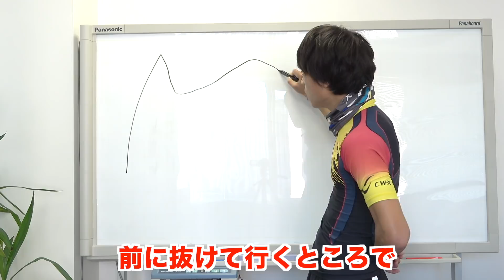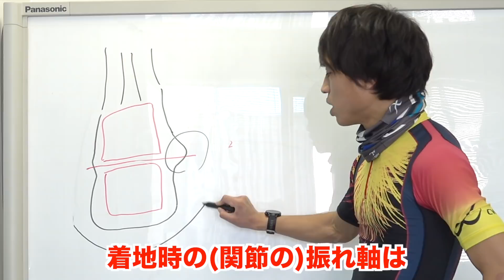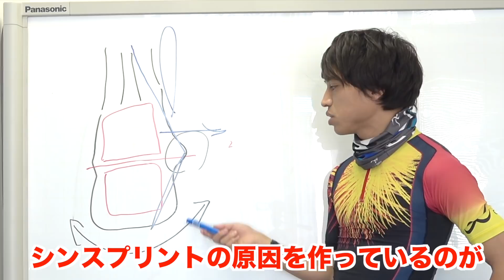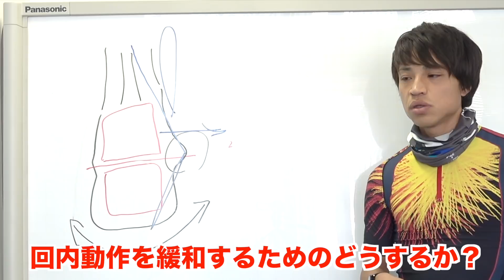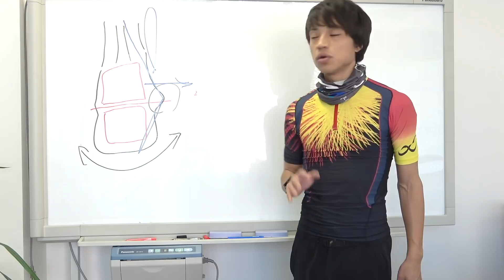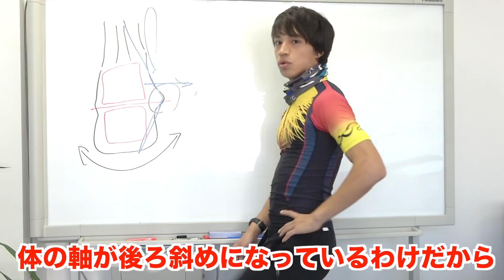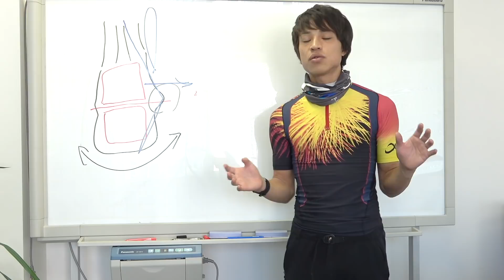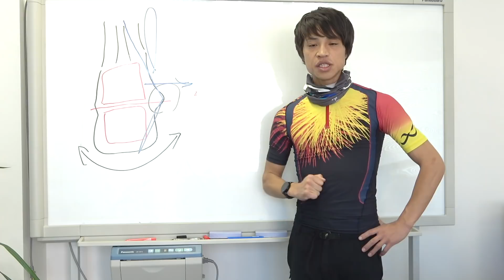【陸王感覚で】足袋シューズの活用と初心者シューズ卒業目指せ！【シンスプリント改善！？】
『NO RUNNING NO LIFE』
陸王は怪我の改善に裸足感覚のシューズを履くことで改善したという流れがありましたが、その辺の理屈を語って見ました。
学生でも一般ランナーでも「シンスプリント」に悩んでいる方は多いでしょう。痛みの根源を取り除くのに治療すればいいってものではないです。
肝心なのは「シューズに使われる」のではなく、

「シューズを使う」ことにあると思っています。

だから、裸足感覚で走る走動作の効率が、あなたの走りとケガのリスクを大きく変えるでしょう。

実践する場合は正しい理論を学んでやり過ぎないようにご注意くださいね！

◆BGM・効果音使用元サイト様

※動画によっては使われていないサイトもございます